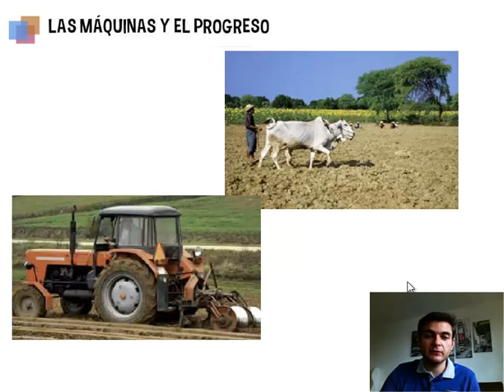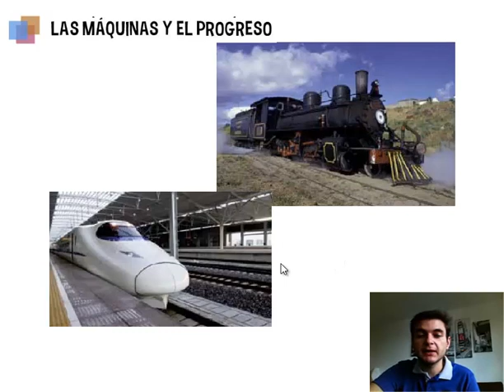Ciencias de la Naturaleza. 3º Primaria. Tema 8. Las máquinas y el progreso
Las máquinas, a lo largo de los años, han ido evolucionando, haciendo más fácil nuestra vida y trabajo.

En este vídeo descubriremos cómo han cambiado las máquinas durante el tiempo.